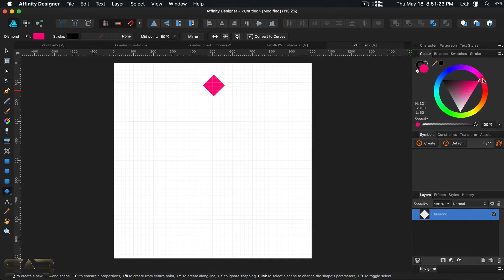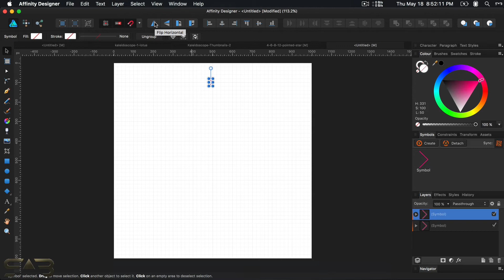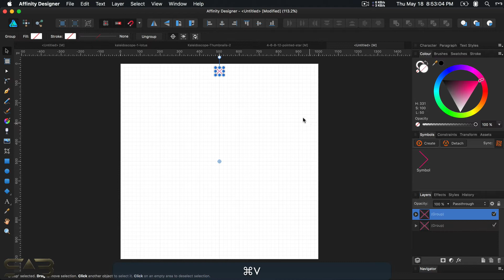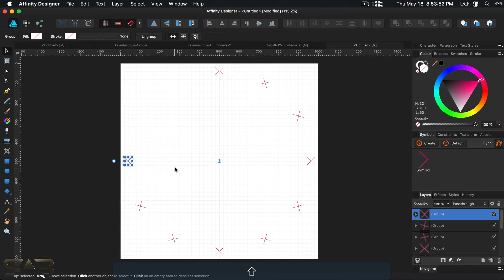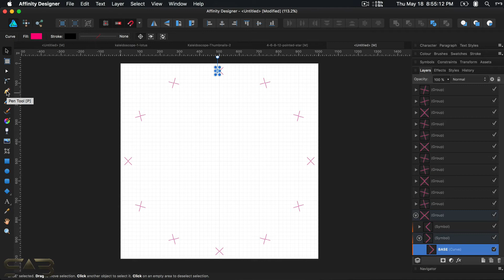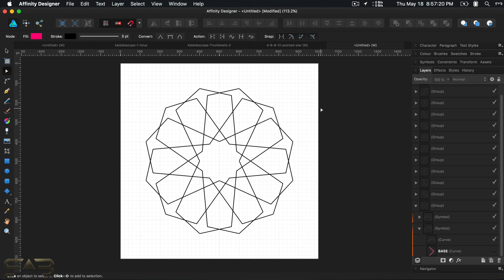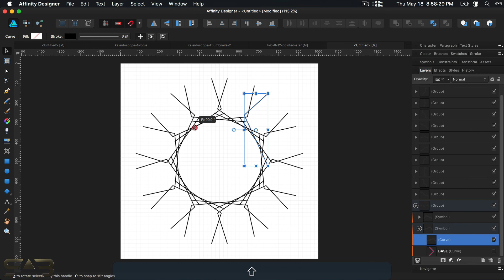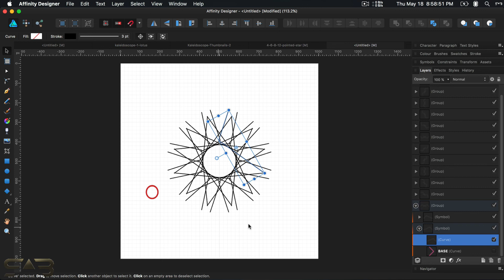Kaleidoscope Design Technique in Affinity Designer - Islamic Geometry Shape 1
Hi,
In this video tutorial "Kaleidoscope Design Technique in Affinity Designer - Islamic Geometry Shape 1", I'm going to show you how you can create Islamic geometry shape, pattern.

Follow along and learn the techniques of Kaleidoscopic Design pattern in Affinity Designer.

Available for Mac OS and Windows

Take Care

Join LiveGood Today and Secure Future Financial Freedom.